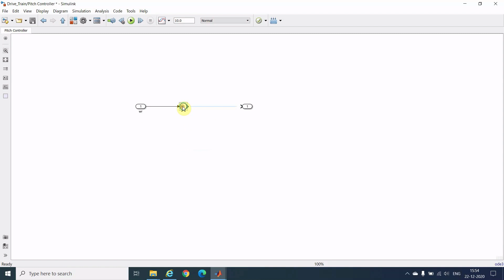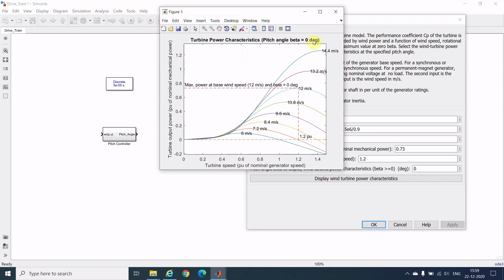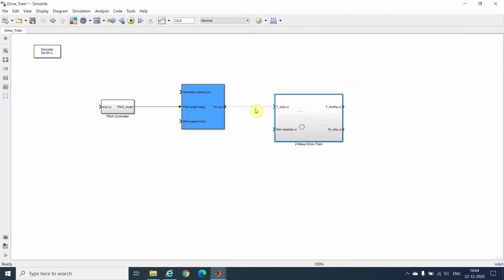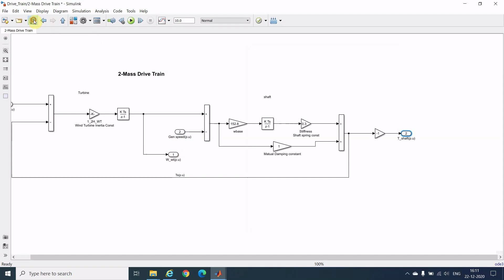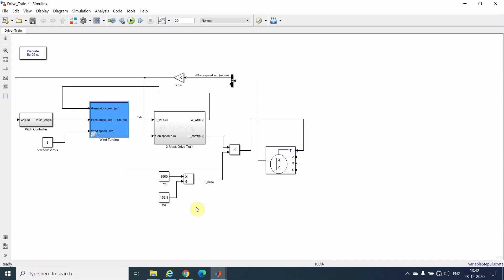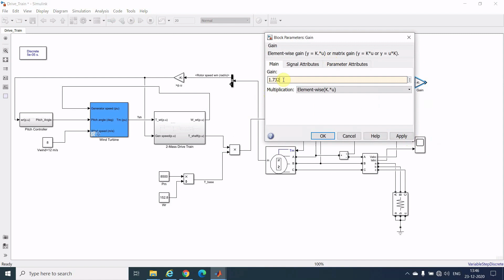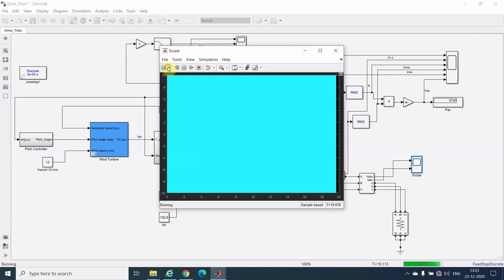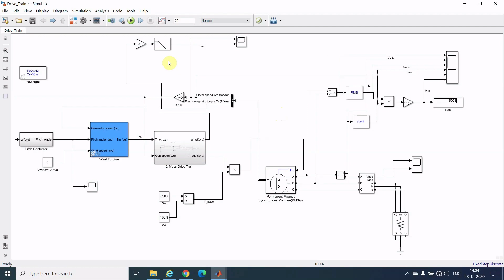Simulation of Pitch angle Controller and PMSG based Wind Generation System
This is the Part-2 Video of simulation of Permanent Magnet Synchronous Generator(PMSG) based Wind Energy Conversion System.
Here you can understand complete simulation of PMSG based wind energy conversion system.
I am requesting the viewers to wait and watch my next video of this for real-time verification in Opal-RT Simulator.

If the error is “NAN” in display, then do following corrections:
1. Go to solver setting and and choose solver selection type: “Fixed step”, solver:” Range-Kutta” and Fixed step size: 10e-6 and uncheck bellow all boxes.
2. Click on Powergui and set “Discrete”, sample time: 10e-6 or 20e-6 or 30e-6, I chose 20e-6 at video time 27.12
3. If you have not made any changes by unmasking the wind turbine block, then put a “gain of -1” with Tm(p.u).
4. Check the element like Discrete-Time Integrators in the drive train, 1st order filter, RMS blocks and enter “sample time”: equal or greater than sample time chosen in step 2. I chose 50e-6.
Please watch carefully to avoid the mistakes
 “Result of power is undefined in 'sudheer1/Wind Turbine/cp(lambda,beta)/Fcn'” If you get this type of error then its problem of your software.

Helping Students | Sharing Research |
HIL Tutorial